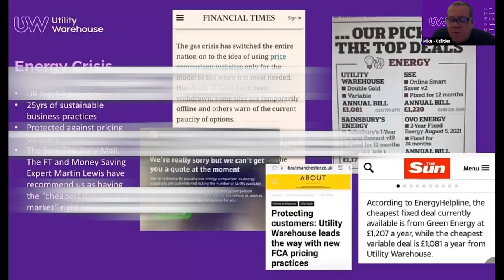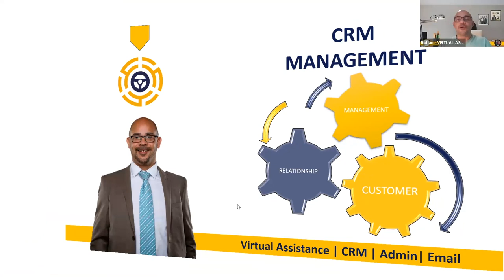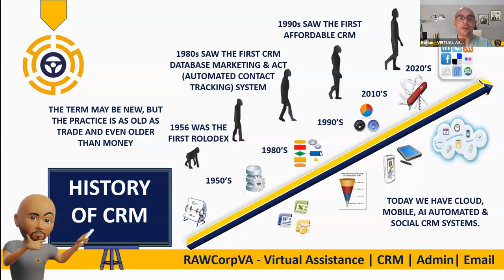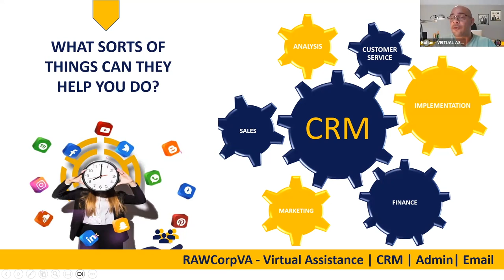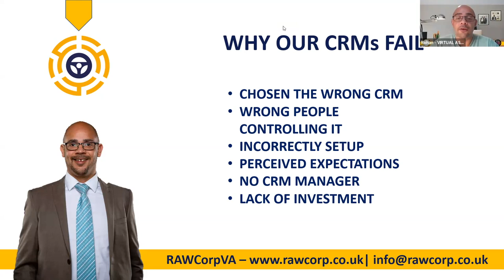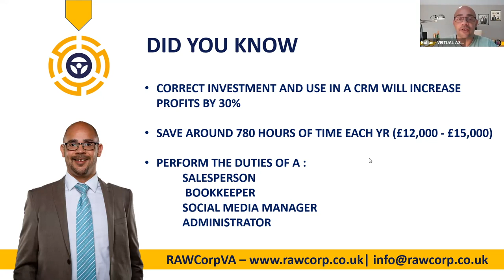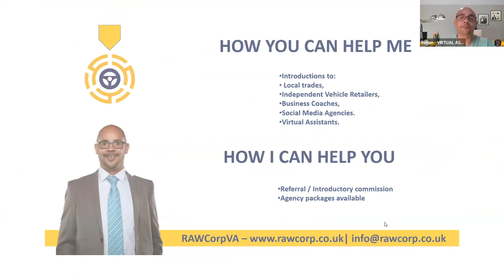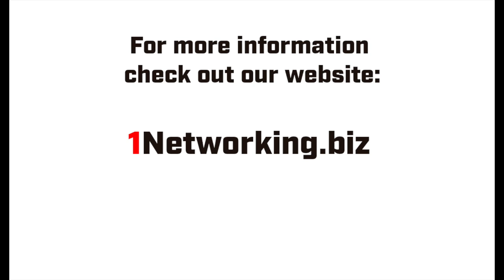1Networking - Members 1Nsight: Rohan Williams from RAW Corporation Ltd 8122023főnixVA HD 1080p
1Networking is a single seat business networking platform which runs weekly online meetings for members PLUS a whole range of resources and events to help our members grow their business.

In this video we have Rohan Williams from RAW Corporation Limited, who holds the VIRTUAL ASSISTANT seat at Team PhoeN1x.